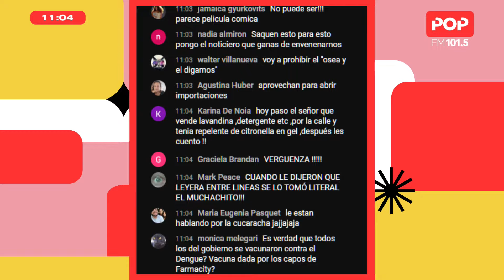El Very Important Puto de La Barby y El Pipi